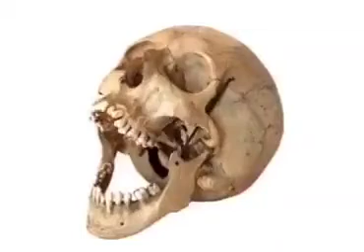risas.mp4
Yo mama